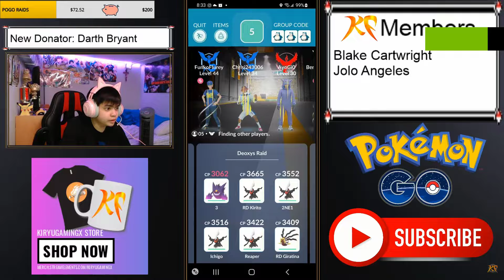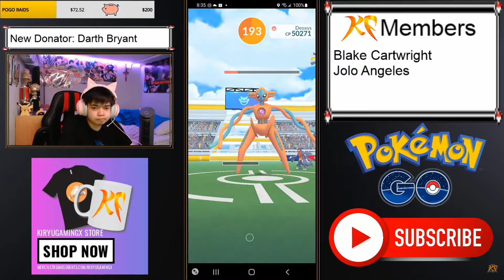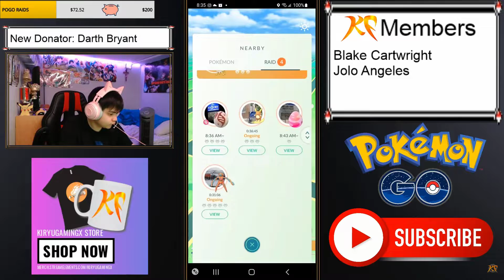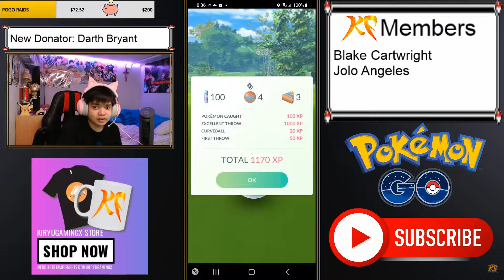HOW TO GET DEOXYS NORMAL FORM in Pokemon GO (Mobile)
Hello there fellow Pokemon GO Trainers! In this video I am going to show you how to get Deoxys Normal Form in Pokemon GO (Mobile) By the way my content is not for KIDS so if you are under 13 be sure so ask your parents or guardian before watching the video!

System: Mobile

Player: KiryuGamingX

Pokemon: Deoxys Normal Form

Other IGN: YT*Kiryu27 or KiryuGamingX

QooApp: YT-KiryuGamingX

HoYoLaB: TTV_KiryuGamingX